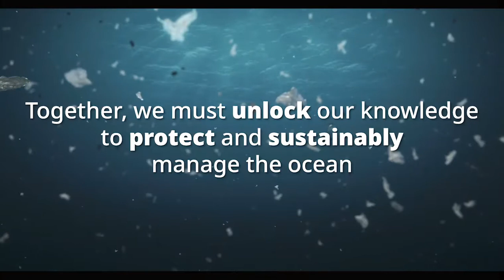Ocean+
Home to more than half of all life on Earth, the Ocean covers over 70% of the surface of the planet.

The ocean contains some of the most productive ecosystems, vast natural resources, and unique habitats on Earth. The ocean also plays a vital role in regulating the planet’s climate. However, the marine environment is facing many pressures, from the impacts of climate change and overfishing to the effects of pollution from microplastics and marine litter.

Accurate and up-to-date data and information are required to support adaptive conservation and resource management that can help to mitigate these impacts, and to conserve marine species and habitats.